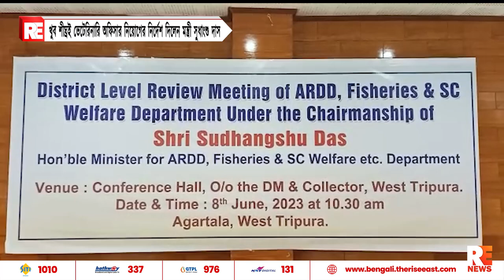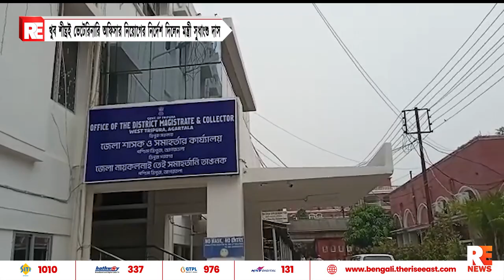খুব শীঘ্রই ভেটেরিনারি অফিসার নিয়োগের নির্দেশ দিলেন মন্ত্রী সুধাংশু দাস